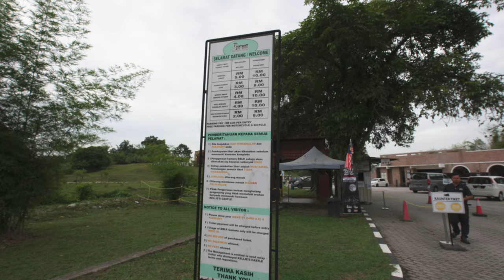Teronoh (Tronoh) town Perak: does it turn into an abandoned ghost town?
In this video we present you Teronoh (Tronoh) town Perak: does it turn into an abandoned ghost town?